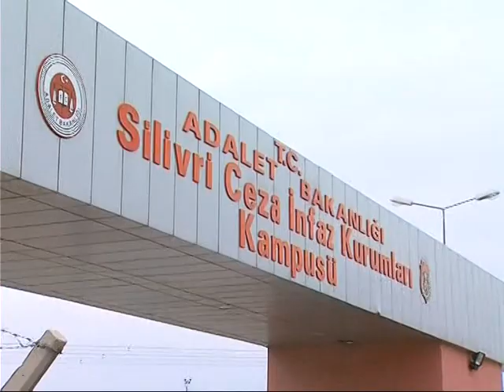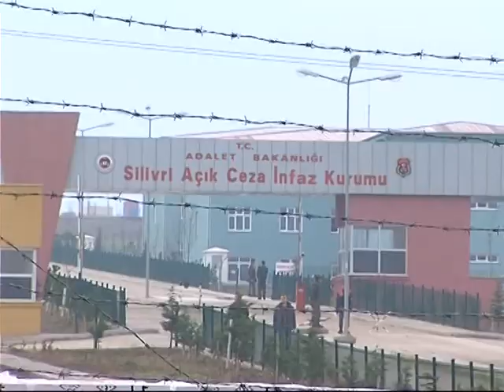Albay Temizöz: Dış Güçlerin Planladığı Tertip Amacına Ulaştı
Balyoz davasının bugünkü duruşmasında Emekli Albay Cemal Temizöz ve Tuğgeneral Ali Aydın savunma yaptı. Emekli Albay Cemal Temizöz, "dış güçler tarafından planlanan tertibin amacına ulaştığını söyledi. Duruşmayı CHP Genel Başkan Yardımcısı Bülent Tezcan ve CHP'li milletvekilleri de izledi.

Balyoz davasının bugün görülen duruşmasında, Emekli Albay Levent Temizöz savunma yaptı. Temizöz, Türk Silahlı Kuvvetleri'ne karşı dış güçler tarafından planlanan tertibin amacına ulaştığını söyledi:
"Siyasallaşmış terör örgütünün karşısında kolu kanadı kırılmış, motivasyonu bozulmuş bir TSK'nın risk ve sorumululuk almak istemeyen kamutanı ve personeli var. Ülkeyi ve TSK'yı bu duruma düşürenlerin utanması gerekir. Bu durum dış gücün projelerinin amacına ulaştığını göstermektedir."

Albay Temizöz, 2001 yılında Emniyet Müdürü Sabri Uzun'un önüne getirilen Ergenekon şemasının 1 numarasında Orgeneral Çetin Doğan'ın isminin yazdığını söyledi. Temizöz, şemayı Sabri Uzun'un önüne getiren polis şefinin kendisi hakkında gizli tanık ayarladığını belirtti.

Duruşmada söz alan Tuğgeneral Ali Aydın, bir tertiple karşı karşıya olduklarını söyledi. Aydın, tertibi kurgulayanlara "gerçeğin tokadı yüzünüzde patlayacaktır" sözleriyle seslendi:
"Ey sivil darbeci, komplocu iftira çeteleri; yalancının mumu yatsıya kadar yanar. Mumunuzun ışığı sönmek üzeredir. Kazdığınız kuyuya düşeceksiniz. Gerçeğin tokadı yüzünüzde patlayacaktır. Sonunuz yakındır. Masum insanların ahı tutacak ve o iftira denizinde boğulacaksınız."

Bu sırada ilginç bir diyalog da yaşandı. Mahkeme başkanı Ömer Diken, geçtiğimiz günlerde Tuğgeneral Aydın'ın görev yaptığı bir kışlayı ziyaret ettiğini ve astlarının Aydın'ı çok sevdiğini söyledi.

Balyoz davasını CHP Genel Başkan Yardımcısı Bülent Tezcan ve CHP'li milletvekilleri de izledi. Tezcan yargılamayla ilgili sert açıklamalarda bulundu:
"Bu bir mahkeme değil. bu 100 yıl sonra yaşadığımız bir Nemrut Mustafa divanından başka bir şey değildir. Yaşanan tamamen 21. yüzyılda Nemrut Mustafa divanının bir taklidi bir devamıdır."

Duruşma salonu önünde açıklama yapan Özcan, "Silivri'de AKP üniforması giymiş bir mahkeme heyeti var" diye konuştu.
"Ortada hukuk yoktur. Üniformalı bir mahkeme vardı, üniformalı bir mahkeme vardır. Adalet cübbesini çıkarmış, AKP üniformasını giymiş ve bu şekilde yargılama oyunu oynamaya çalışan bir mahkeme vardır."

BALYOZ DAVASI
E. ALBAY TEMİZÖZ: DIŞ GÜÇLERİN
PLANLADIĞI TERTİP AMACINA ULAŞTI

BALYOZ DAVASI
CHP GEN. BAŞK. YARD. TEZCAN:
AKP ÜNİFORMASI GİYMİŞ BİR MAHKEME VAR

HABER: ÖZER SÜRMELİ